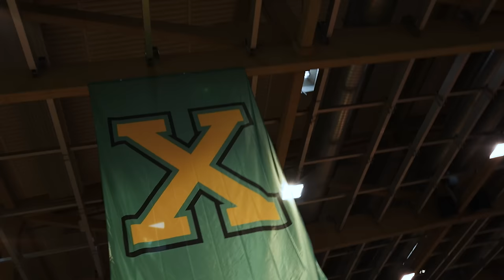Probleme am Goldbarren & Panne am BMW! XS CARNIGHT auf der Kippe?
Wir sind am Wörthersee und am Samstag sollen unsere Fahrzeuge auf der XS CARNIGHT in Klagenfurt stehen. Doch kurz vorher macht der Goldbarren Probleme und @MXMotorsports hat auf der Anreise eine Panne mit dem BMW E46 M3. Schaffen wir es zur XS CARNIGHT oder steht das Event für uns auf der Kippe?